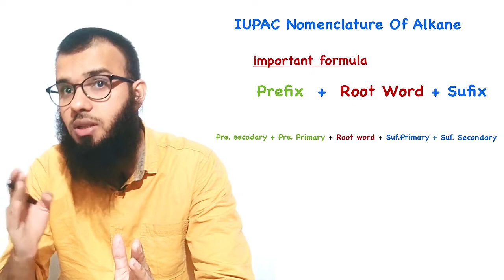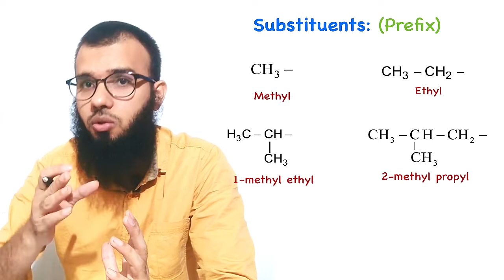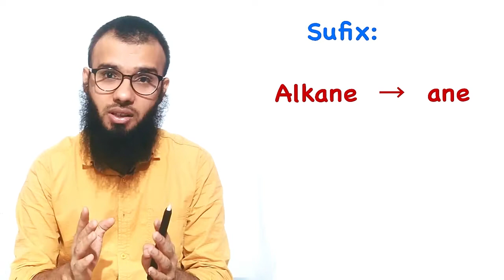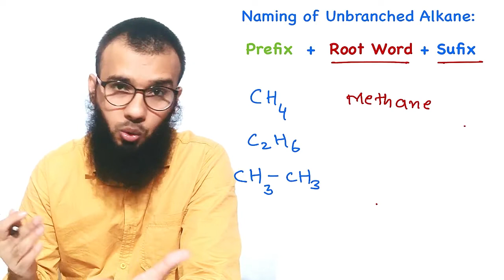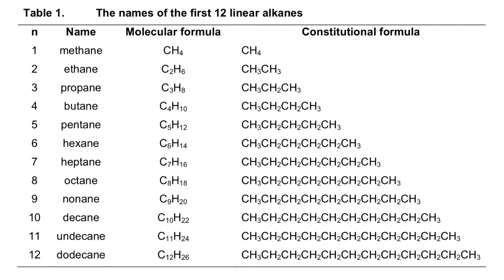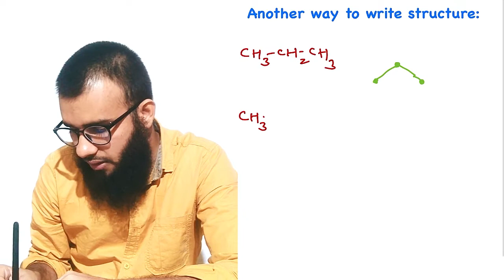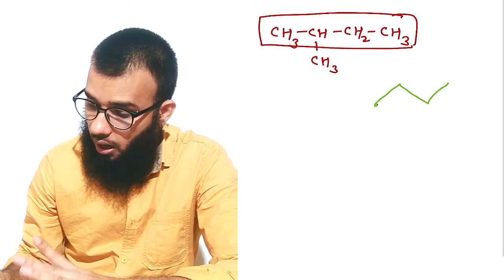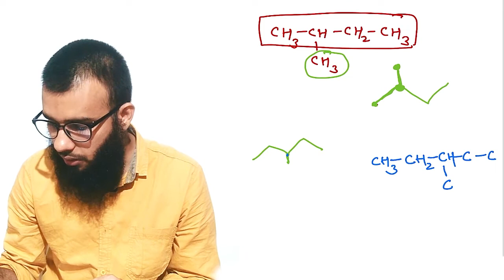PART 1 Nomenclature of Alkane | HSC | CLASS 11 | NEET| JEE MAIN| JEE ADVANCED |By OS Sir| Hindi